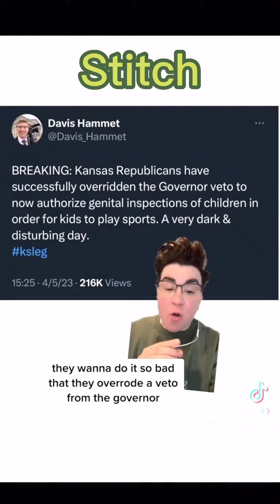Kansas gop want to look at kids privates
@underthedesknews remember, drag queens reading to children is grooming. But fondling to kids to play basketball is perfectly fine. Seriously what timeline isnthis and how do I unsubscribe?